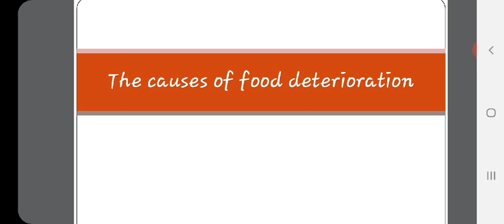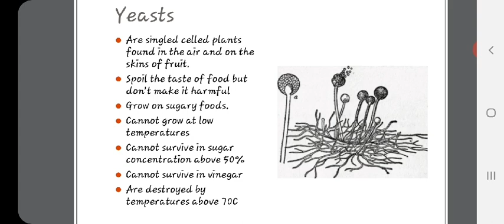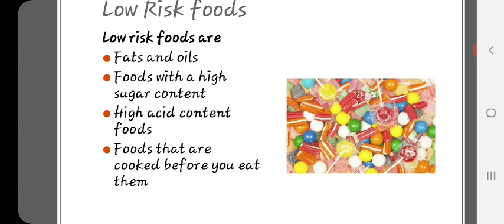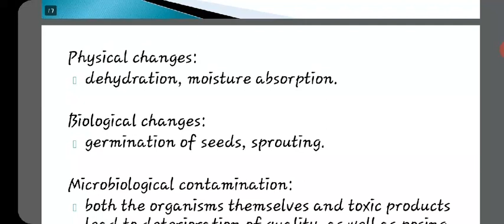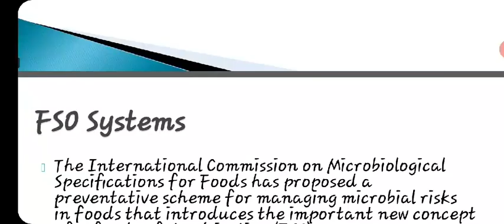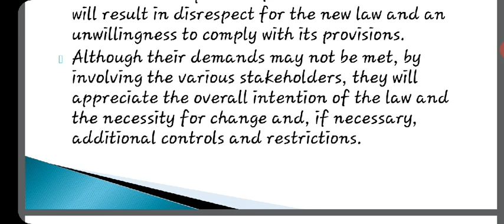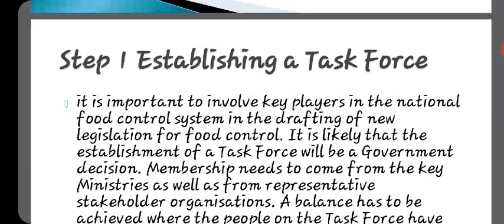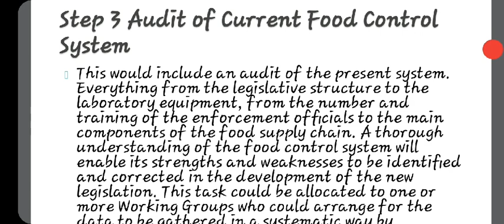Food deterioration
Food deterioration#food and bio safety# s5 ktu safety and fire engineering